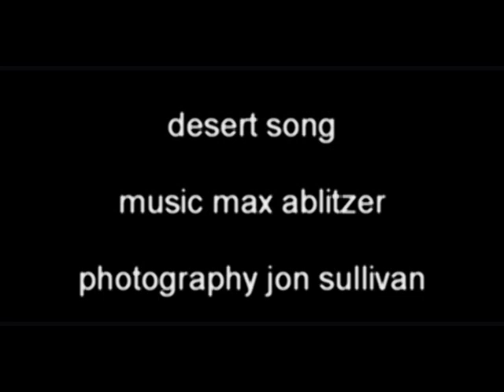Dark violin in the Desert Song by Max Ablitzer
The desert song, my first violin and piano piece. Originally only an experimentation in my new music style, I liked it so much that I wanted to have a longer version of the song. It can also be found on the album "dark violin songs". Photos are public domain from the photographer Jon Sullivan. (c) Max Ablitzer 2011